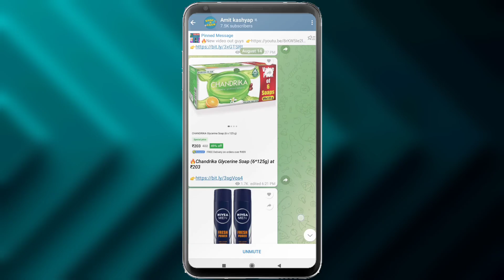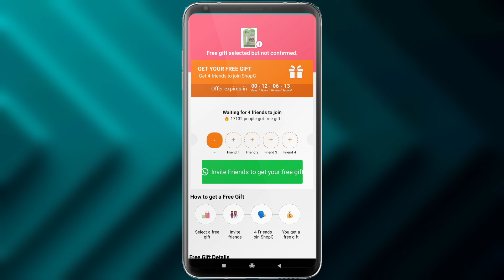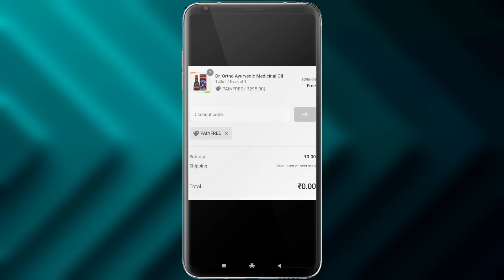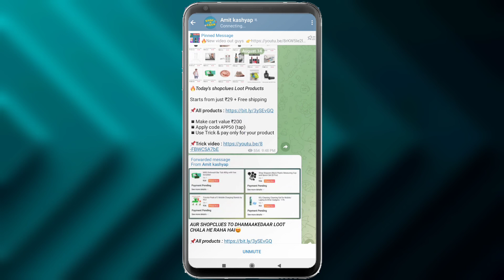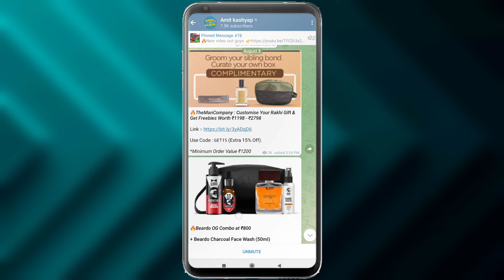New free online shopping offer || free growfitter shaker, free ortho oil || free products offers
New free online shopping offer || free growfitter shaker, free ortho oil || free products offers || glowkit app free products || growfitter free products

Code for bonus : AMITZFEI

code : PAINFREE